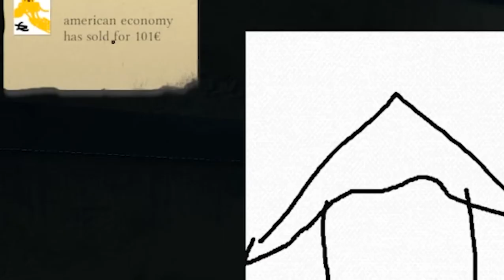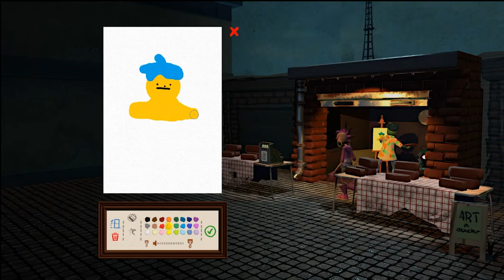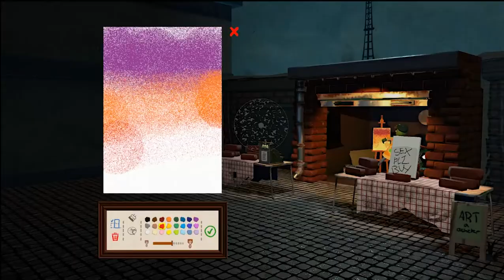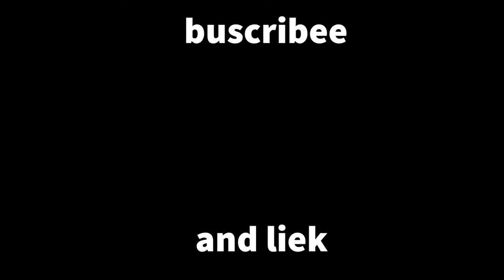Tingling Benjamin's Facial Hair: Passpartout #1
Today we begin our journey as a mediocre and starving French artist: Passpartout.
if you liek what you see then please liek. yes.
if you very liek what you see then please scrubsibe. yes.